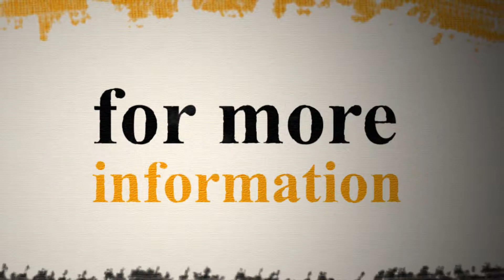SONICA 1mn at One World Music